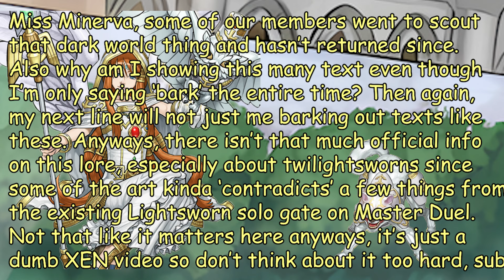This Yu-Gi-Oh Dog Has A Lore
He just wants to be a good boi.